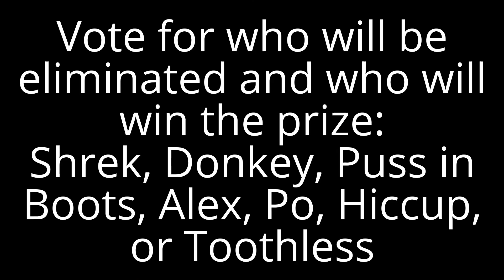Character Elimination 2: Lights, Camera, Action! Episode #13 (CLOSED)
Voting ends: February 26th